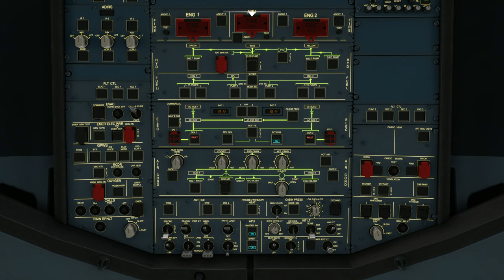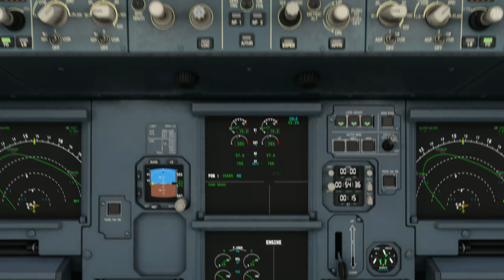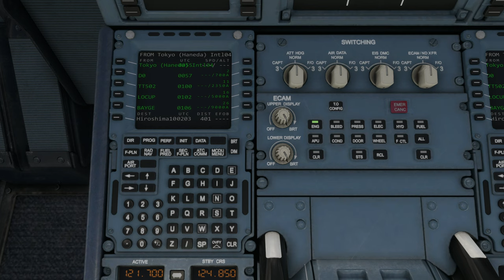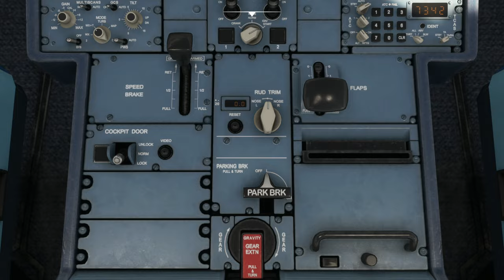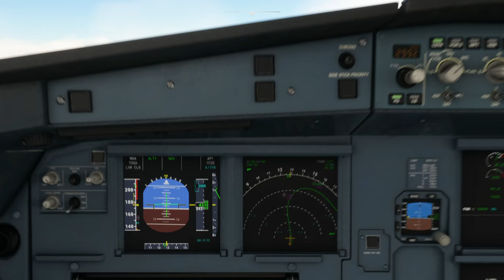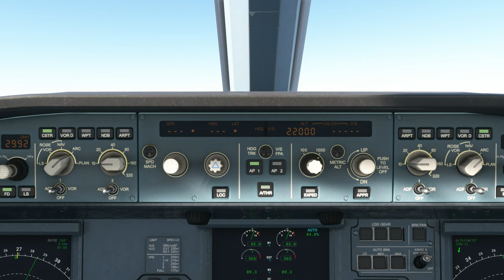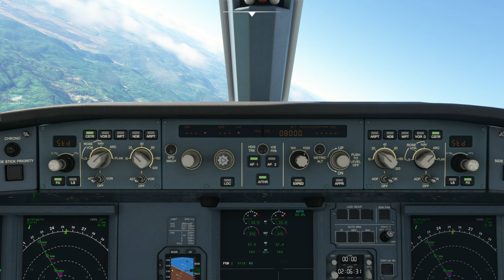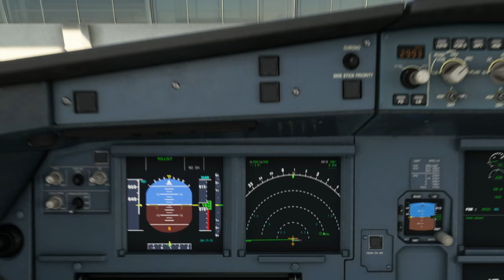Japan 2 Tour | #1 - Tokyo Haneda Int'l Airport (RJTT) to Hiroshima Airport (RJOA)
Aircraft & Flight Details:
Airline:  All Nippon Airways (ANA)
Aircraft Type: A320-251N
Flight No.  ANA671
Flight Time: 1 hr 31 min

Departure:  Tokyo Haneda Int'l Airport (RJTT)
Runway: 04
Weather Condition: Live

Cruise Altitude: 36,000 ft

Arrival: Hiroshima Airport (RJOA)
Runway: 10
Runway Elevation: 1086 Ft AMSL
Weather condition: Live